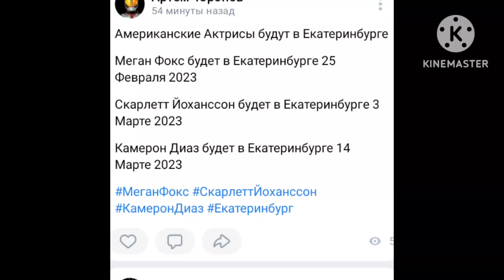Американские Актрисы будут в Екатеринбурге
Меган Фокс будет в Екатеринбурге 25 февраля 2023

Скарлетт Йоханссон будет в Екатеринбурге 3 Марте 2023

Камерон Диаз будет в Екатеринбурге 14 марте 2023